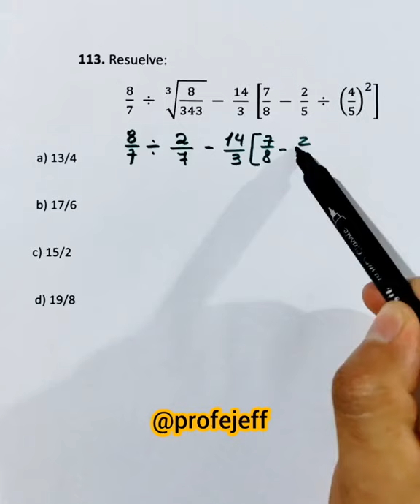Fracciones - Profe Jeff